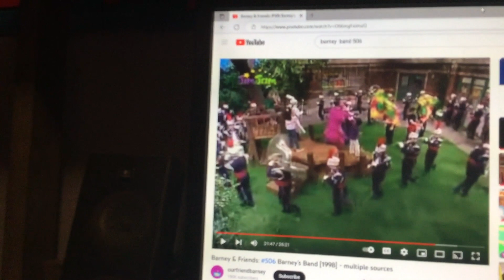Barney & Friends PBS